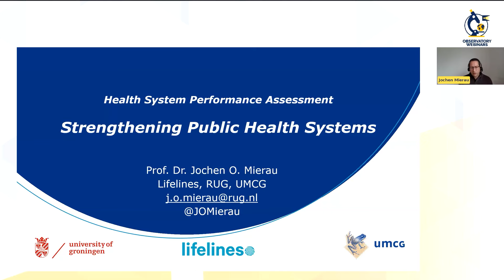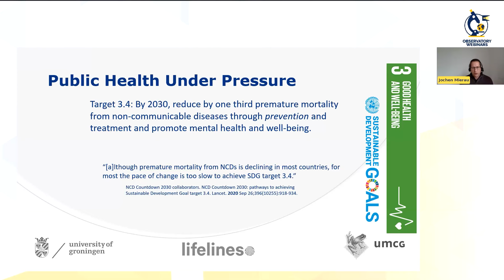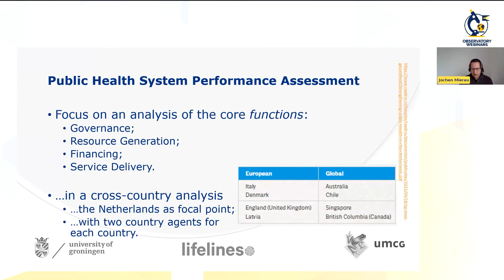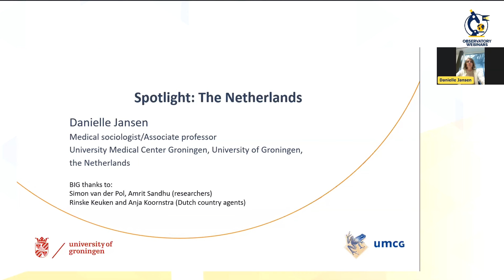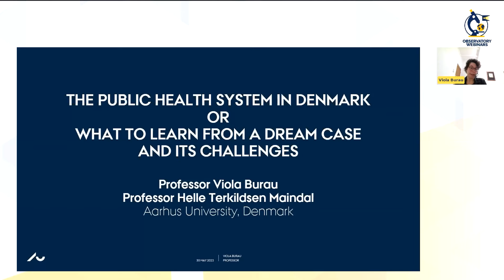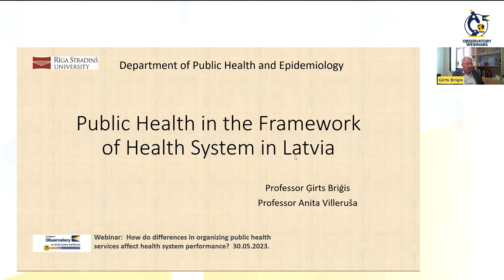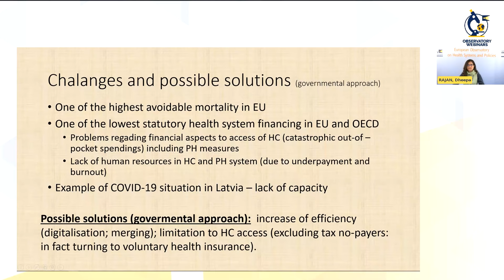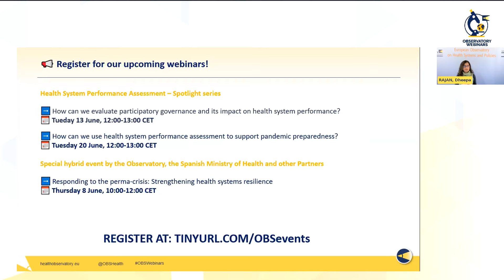How do differences in organizing public health services affect health system performance?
Health System Performance Assessment series - Webinar I

Tuesday, 30 May 2023 (12:00-13:00 CET)

The COVID-19 pandemic has highlighted that public health services are an essential but often neglected part of the health system. However, public health services are organized in myriad different ways.

Strong public health systems have the potential to strengthen societies as a whole and contribute to improvements in the wider determinants of health and the health system’s ultimate goals.

What are the main organizational differences between health systems around the world? How do these organizational differences affect health system performance? Can we use this information to make the case for investing more in prevention? Join us to find out!

KEYNOTE:
Jochen Mierau, University of Groningen, the Netherlands

SPOTLIGHTS:
Danielle Jansen, University of Groningen, The Netherlands
Viola Burau, Aarhus University, Denmark
Ģirts Brigis, Rīga Stradiņš University, Latvia
Anita Villeruša, Rīga Stradiņš University, Latvia

MODERATORS:
Dheepa Rajan & Matthias Wismar, European Observatory on Health Systems and Policies

00:00 Intro
01:20 Poll
03:20 Strengthening public health systems
18:29 Poll results
20:40 HSPA in the Netherlands
26:27 HSPA in Denmark
33:16 HSPA in Latvia
42:32 Q&A

Health Systems Performance Assessment Series

Health system strengthening is the principal means to achieving the shared goal of Universal Health Coverage (UHC). But how can we use health system performance assessment (HSPA) to inform health policies and actions towards UHC?

This spotlight series consists of three webinars covering different aspects of Health Systems Performance Assessment:

- How to evaluate participatory governance and its impact on health system performance?
- How can we use health system performance assessment to support pandemic preparedness?

We highlight a diverse range of approaches countries can take or have taken to health system performance assessment globally, to demonstrate how this has contributed to system strengthening and resilience. We review the potential challenges and opportunities of health system performance assessment and consider the influence of the specific organizational features of health systems in different countries. We also explore different approaches to performance assessment to support policy-makers in determining which areas to prioritize and direct resources towards.